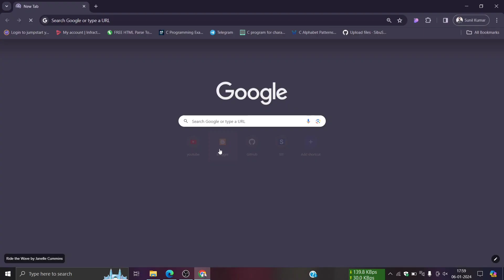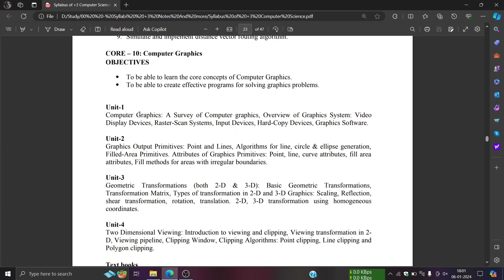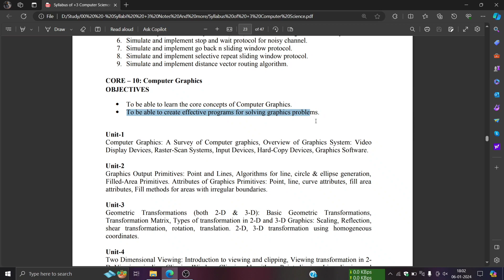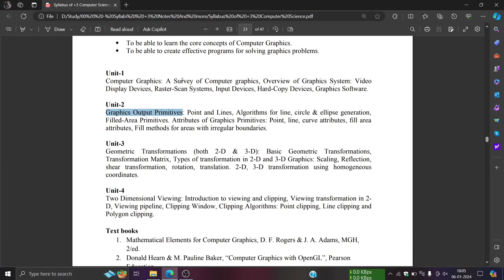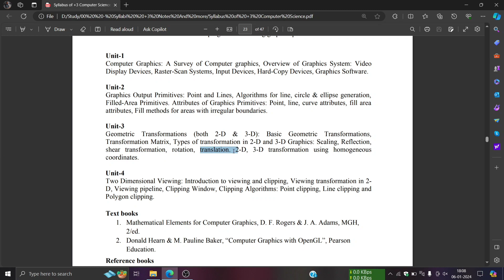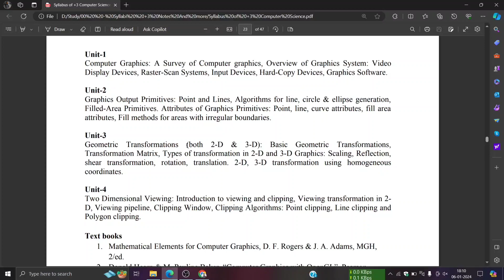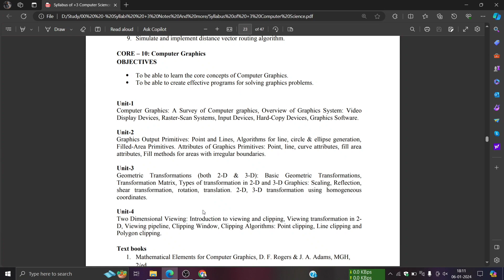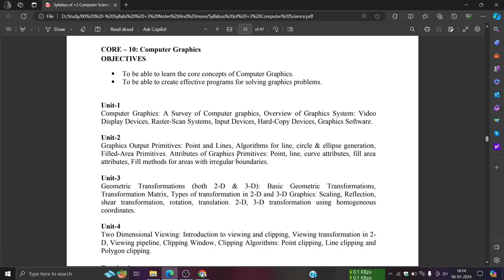BSc Computer Science (Core - 10) - Computer Graphics Syllabus Discussion - DoWithMe